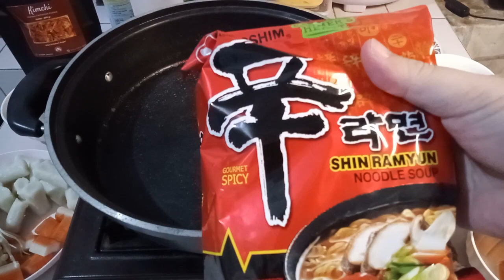RESEP OLAHAN KIMCHI - Kimchi Nabe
Mungkin biasanya di Indonesia Kimchi cuma jadi tambahan. Tapi tau nga kalo Kimchi juga merupakan bahan masakan untuk jadi makanan yang lebih enak? Istilah kerennya, KIMCHI NEXT LEVEL.
Dimulai dari video ini, kita akan mengajarkan kepada kalian resep - resep simple yang bisa dicoba di rumah biar bikin pengalaman makan Kimchi kalian jadi lebih mantap. Dan, untuk resep pertamanya, kita akan ajarkan satu resep yang juga ada kulturnya di Jepang, jadi nga fully exclusive Korea, Kimchi Nabe.
Cocok buat kumpul - kumpul, ini adalah resep yang super simple dan yang penting sabar doang. Mau tau detilnya? Tonton aja sampe selesai.